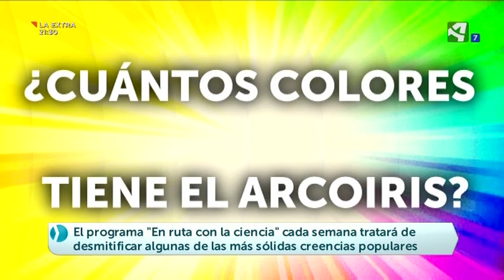Carlos Pobes en Aragón en abierto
El presentador del programa En ruta con la ciencia, acude al plató de Aragón en abierto para anunciar el inicio de la nueva temporada, con un primer episodio sobre el Alzheimer.